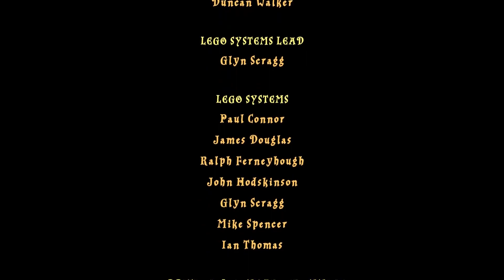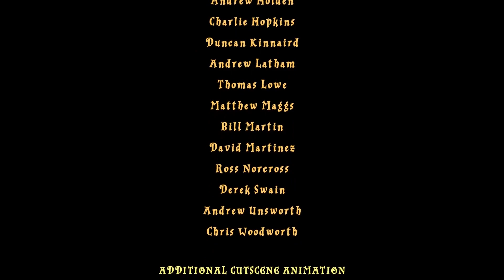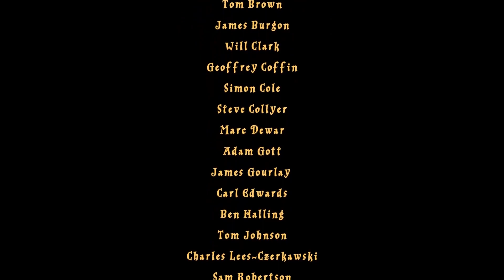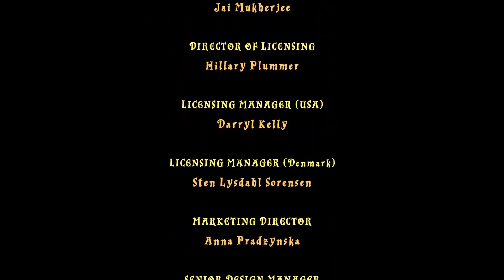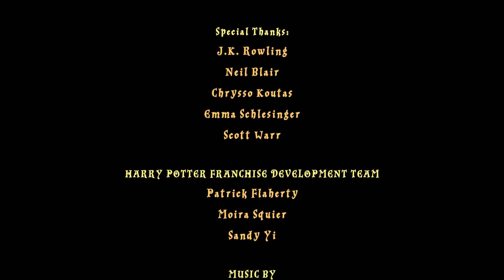Lego Harry Potter: Years 1-4 Walkthrough - Year 1 - Part 3 - The Forbidden Forest&Face Of The Enemy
This is me playing the third part in the game called "The Forbidden Forest" & "Face Of The Enemy".

Lego Harry Potter: Years 1–4 is a Lego-themed action-adventure video game developed by Traveller's Tales and published by Warner Bros. The game is based on the Lego Harry Potter line and its storyline covers the first four films in the Harry Potter series: Harry Potter and the Sorcerer's Stone, Harry Potter and the Chamber of Secrets, Harry Potter and the Prisoner of Azkaban, and Harry Potter and the Goblet of Fire. The game is available on the Wii, Xbox 360, PlayStation 3, Nintendo DS, PlayStation Portable, Microsoft Windows, OS X, iOS and Android. The OS X version of the game was released on 22 February 2011 by Feral Interactive. The game was released for the PlayStation 4 on October 21, 2016, as part of the Lego Harry Potter Collection, which bundles the game with its sequel, Lego Harry Potter: Years 5–7.

Lego Harry Potter's gameplay is similar to that of most previous Lego video games, with an emphasis on collecting, exploring, and solving puzzles. Casting spells is an integral part of the gameplay, with a wide range of spells available for unlocking as the player progresses. As there are many spells available in the game, the player can use the spell wheel to select the spell. Potion-making is another integral feature; potions can help the player complete levels or, if created incorrectly, have adverse side effects such as turning the player into a frog.

Changes to the mechanics of previous games include 'Student in Peril' missions, which are a group of challenges to help a student, and Polyjuice Potion, which allows players to temporarily change one of the player's characters into any other mini-figure unlocked.[6] A major change is to the hub system. The Leaky Cauldron works as a central hub for purchasing unlockable extras and returning to previous levels, while Hogwarts acts as a constantly evolving massive hub with the unlockable characters found by picking up their hidden portraits.

The bigger areas in Hogwarts have led developer Traveller's Tales to improve the overall level design. Also included is another bonus level that allows players to customize the level similar to Lego Indiana Jones 2: The Adventure Continues. If the player is lost in-game, they can follow a trail of Ghost Studs to the next level. These do not count towards the stud total, but will guide the player to the next section of the level. However one of the collectible 'red bricks', found in the courtyard next to Herbology, gets the player an 'extra' that makes the ghost studs worth 1,000 each.

The central hub is Diagon Alley and its entrance through the Leaky Cauldron. Players can access a room at the second floor of the building to watch videos from the game, as well as using a notice board with pictures from where the player can play completed levels again. Diagon Alley serves as a series of stores where the player is able to buy characters or change a number of customizable ones, spells, and bricks that have a varying range of uses, such as changing the player's wand to a carrot, or making the player invincible. Players are also able to visit Gringotts or Borgin and Burkes in order to play extra levels. There are 167 characters purchasable in the game.

The game covers a wide range of characters of the first four parts, from notable ones like Albus Dumbledore, and Severus Snape, to others like Viktor Krum in shark form or the Trolley Witch from the Hogwarts Express.

The storyline is substantially unaltered from the movies, with slight changes to allow consistent two-player mode throughout the game.